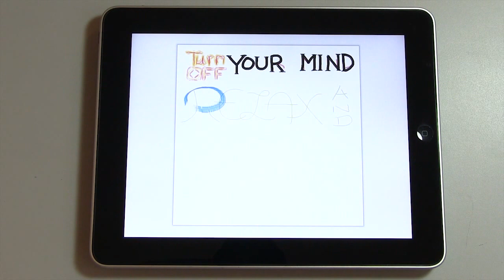Turn Off Your Mind - Animated Painting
Animated Painting created with Brushes 3 for iPad.

Backing Track: "Tomorrow Never Knows" by the Beatles (Revolver 1966)